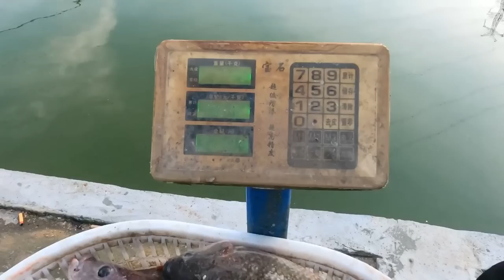黑坑钓罗非打浮，打的青鱼都疯狂连杆了，盘的老板都不想说话了